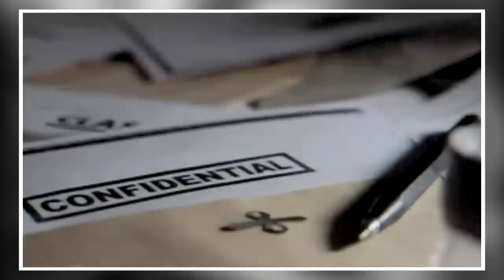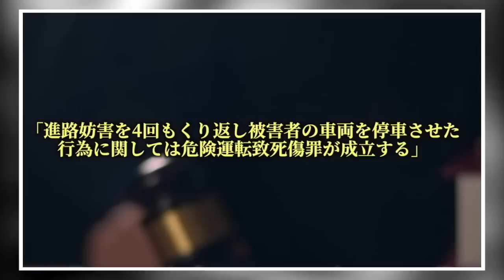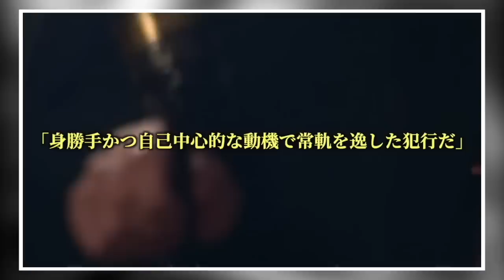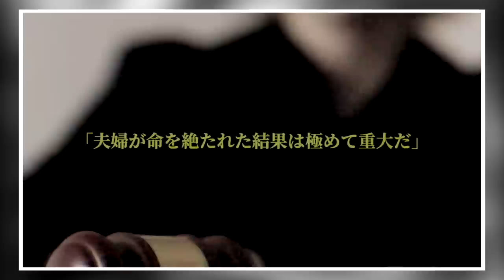「喧嘩売ってんのか！」警察すらも煽るヤバすぎる男